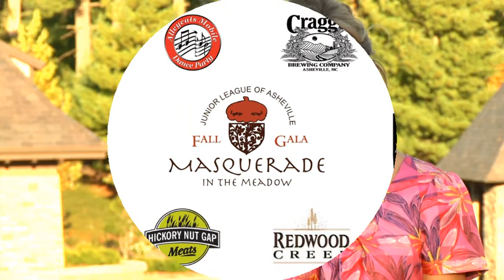Come to the Junior League's Fall Gala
You're invited to the Junior League of Asheville's Fall Gala, Saturday, October 23rd at Long Meadow Park in the Ramble.  Join us for a magical evening of fine food and wine, dancing and entertainment surrounded by the beauty of Asheville's autumn splendor.  Don't forget to buy your raffle tickets for a chance to win some amazing prizes.  to learn more and buy your tickets.